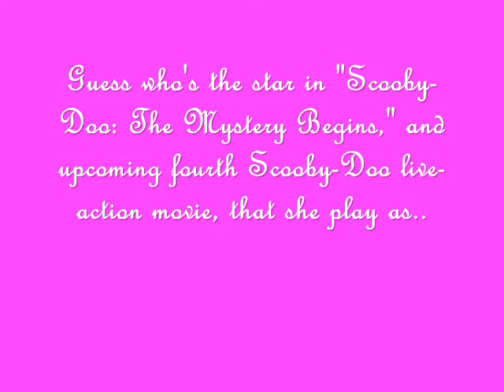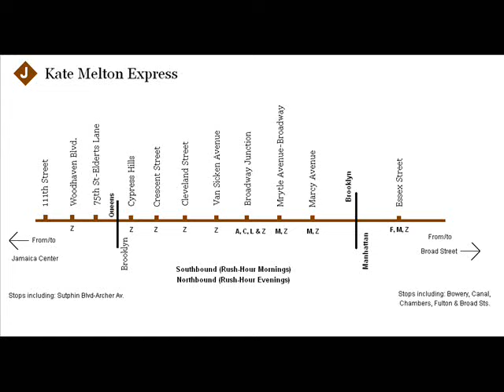Kate Melton Collection: Part 1 [Chapter 120]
Part One of my favorite actress of Scooby-Doo 3 - Kate Melton.